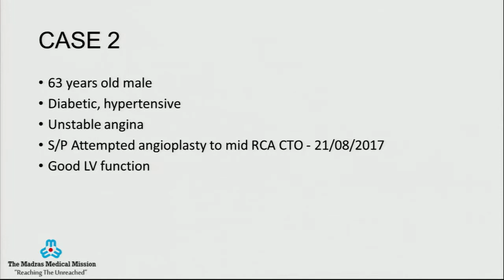TANCSI 2017, Dr Samuel Mathew, MMM, Chennai